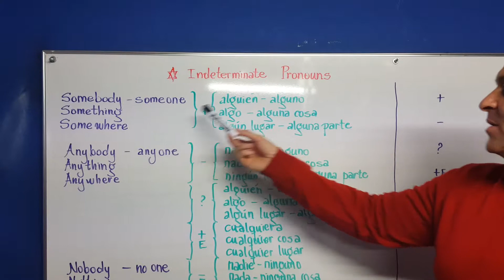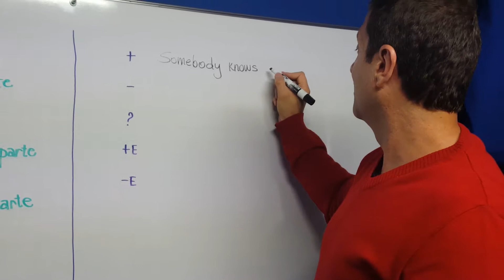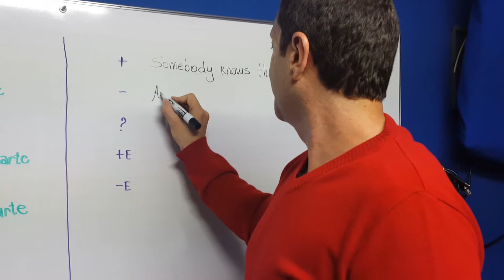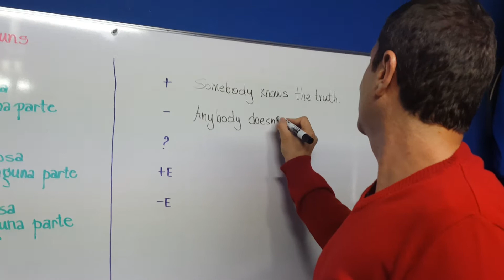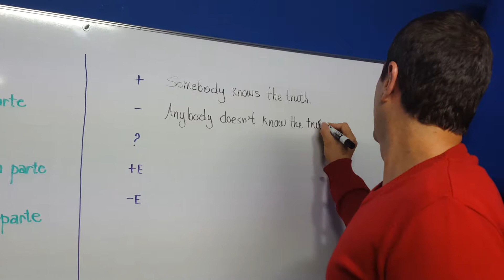IV.8. INDETERMINATE PRONOUNS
UN TEMA DE DOBLE NEGACIÓN, ESTA VEZ EN PRONOMBRES PODRÍA DARNOS PROBLEMAS AL EXPRESARNOS. SI NO TENEMOS ESTE TEMA CLARO PODRÍAMOS DECIR TODO LO CONTRARIO A LO QUE PENSAMOS.